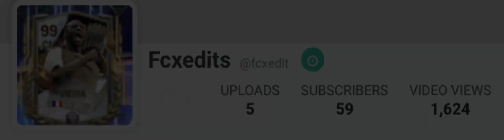Can I hit 60 subscribers